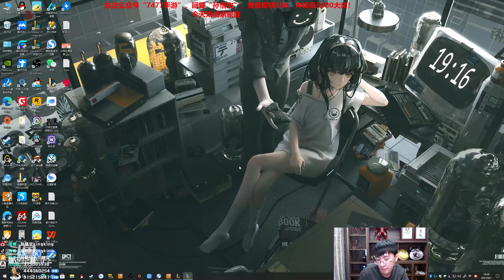【猴哥】蘭林漢悟空：盲僧VS凱南 國服 讓你們看看上海和家裡的盲僧有什麼區別（20210908P7）